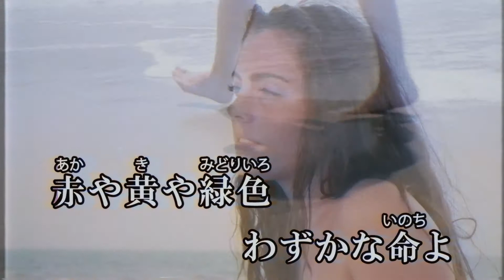Music Video Reel